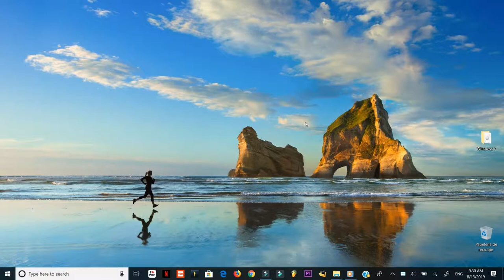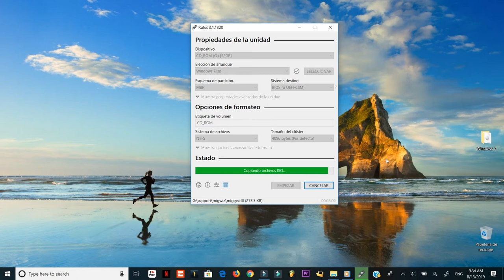Como poner una memoria booteable con con el Programa Rufus windows 10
Con este Programa podrás crear una imagen booteable de cualquier sistema operativo  en el programa rufus